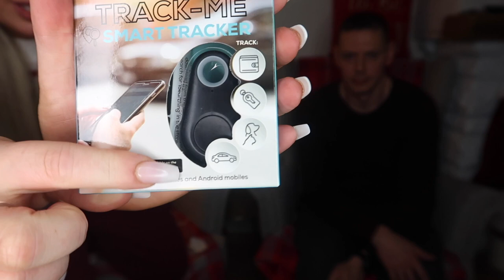£20 STOCKING FILLER CHALLENGE!! | B&M, HOME BARGAINS & POUNDLAND HIS & HERS STOCKING GIFT IDEAS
Juliette x

ITEMS I GET ASKED ABOUT A LOT!

FIT BIT WATCH
FAVOURITE STRIP LASHES EYLURE NO.003 ACCENTS